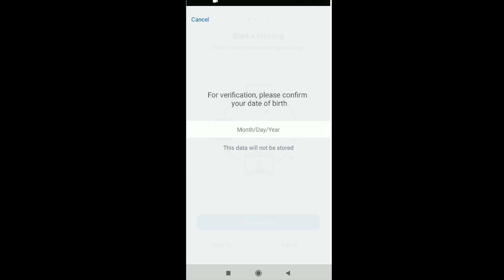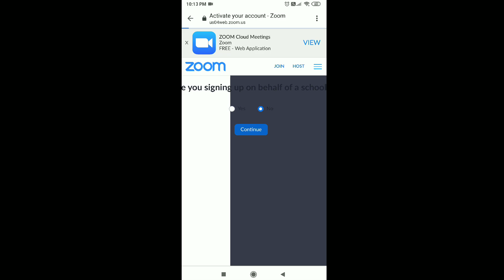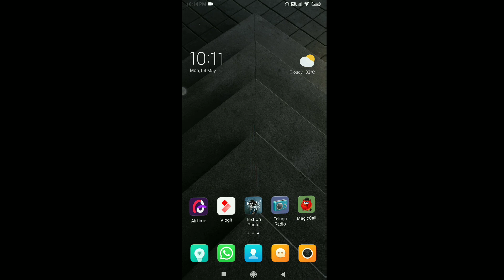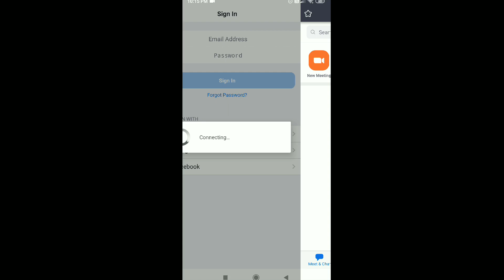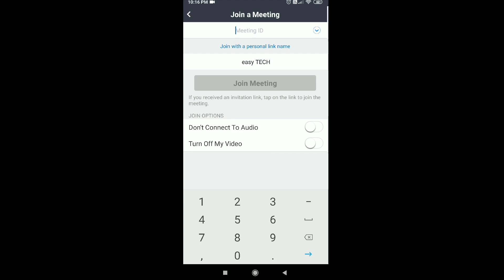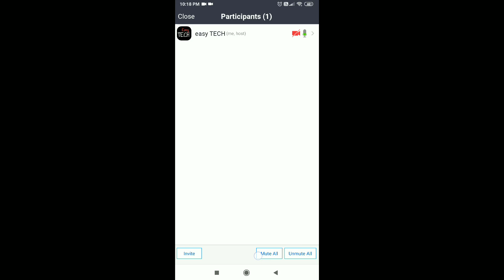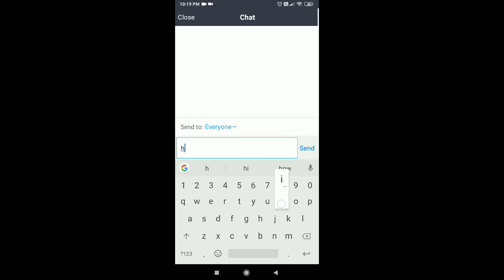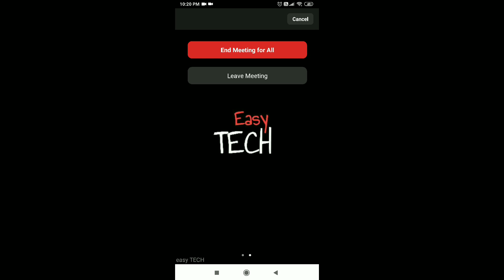How To Use ZOOM App For Online Classes Teaching Telugu | How To Use Zoom Android App